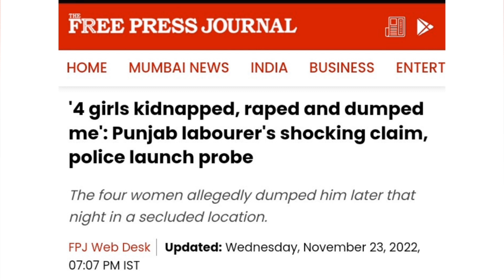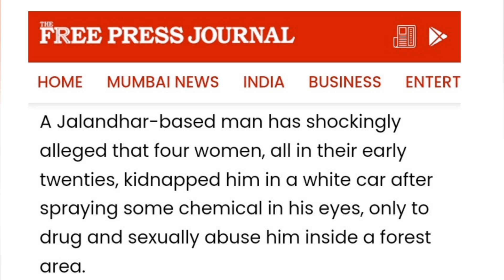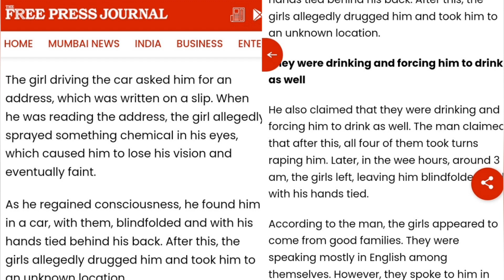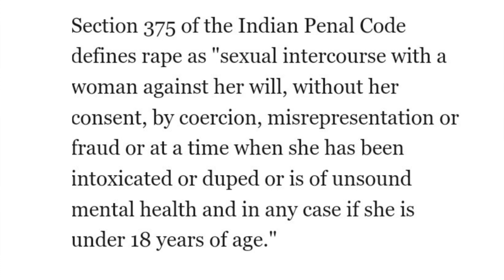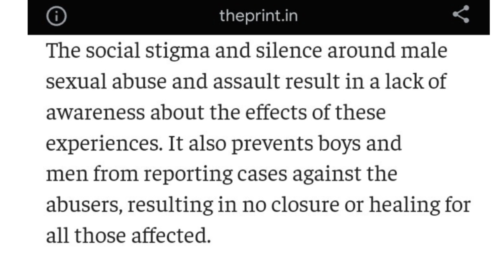4 Women Kidnap, Rape Man in Car in Punjab!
Hey folks! In this video we have discussed about the incident that took place in Punjab. 4 women kidnapped a man, raped him in car and dumped him. You will also get to know - Can men be raped in India?

4 women kidnap men in pubjab
punjab
punjab news
punjab rape case
punjab news 4 girls
punjab news latest
jalandhar
jalandhar news
jalandhar news 4 girls
jalandhar news today live